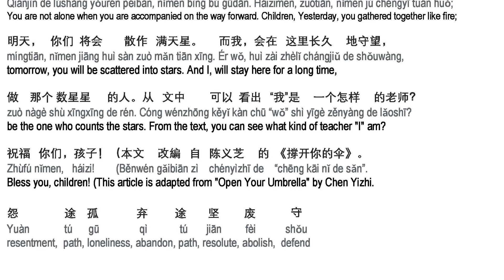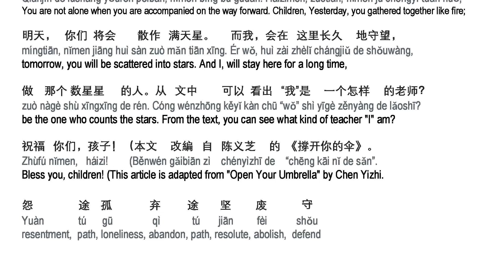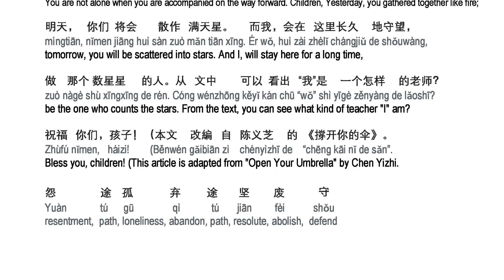Book 6B pg 54.2